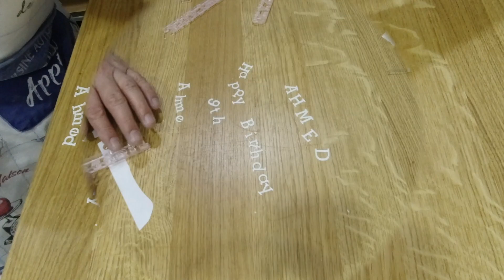PlayStation Controller Cake | Nintendo Cake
The PlayStation was the first "computer entertainment platform" to ship over 100 million units, which it had reached nine years after its initial launch.[11] In July 2000, a redesigned, slim version called the PS one was released, replacing the original grey console and named appropriately to avoid confusion with its successor, the PlayStation 2.

From Philippines living in kuwait
Salmiya block 4, road 9 al-dimna St., Kuwait